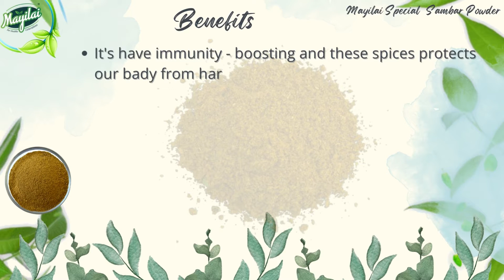Mayilai Special Sambar Powder /